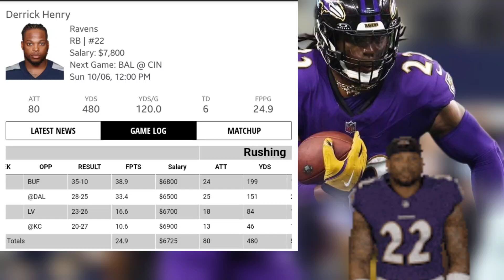NFL WEEK 5| Draftkings| Fanduel| Fantasy Football Hot Picks!